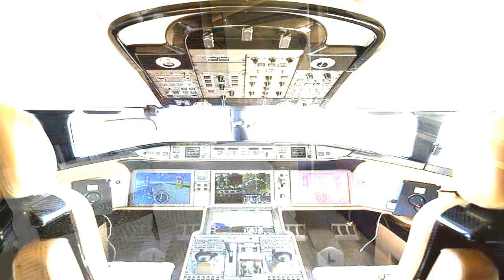5 स्टार होटल नहीं, ये है दुनिया का सबसे बड़ा आलीशान प्राइवेट जेट | World's Biggest Private Jet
All images taken from Google